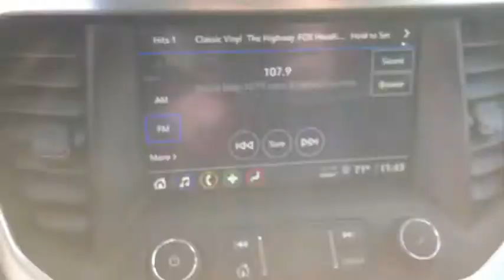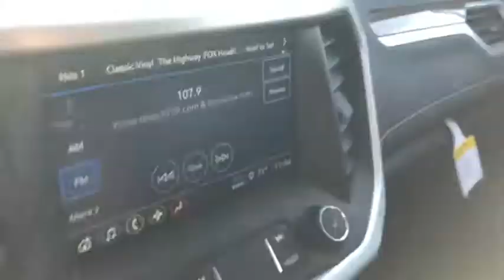2021 GMC Acadia Naperville, Plainfield, Aurora, Oswego, Chicago, IL GN8465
Midnight Blue Metallic New 2021 GMC Acadia available in Naperville, Illinois at Woody Buick. Servicing the Plainfield, Aurora, Oswego, Chicago, IL area.

Woody Buick
1585 W Ogden Ave

Visit Woody Buick GMC at the corner of Ogden and Aurora Ave. In Naperville. Chicagoland's largest selection of new Buicks and GMCs. 2021 GMC Acadia SLE FWD FWD, jet black Cloth. 21/27 City/Highway MPGWoody Buick GMC helps keep Chicagoland moving! We are a family-owned and operated dealership conveniently located at the corner of Ogden & Aurora Ave in Naperville with the largest Buick and GMC inventory around. If you're in the neighborhood, stop by to say hello! Woody will be standing in the showroom with his checkbook ready to give you top dollar for your trade-in. Our philosophy is: If you have a trade, you have a deal! Valet Service provides complimentary pick up and drop off of loaner vehicles, and a service department open until midnight enjoyed by customers from the cities of Naperville, Aurora, Downers Grove, Lisle, Saint Charles, Plainfield, Oswego and Montgomery, as well as Chicago and the surrounding communities. Price includes: $4000 - Buick & GMC Consumer Cash Program. Exp. 11/30/2020